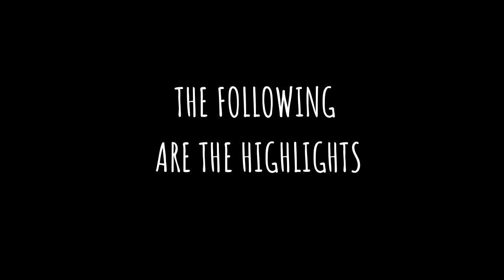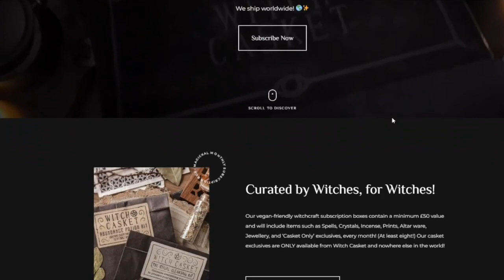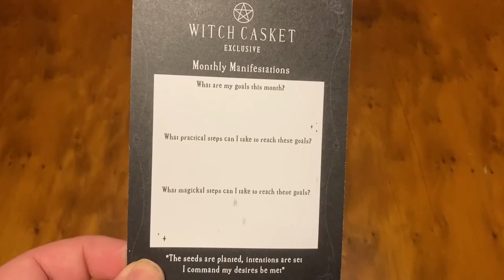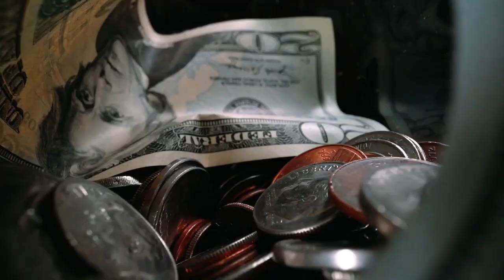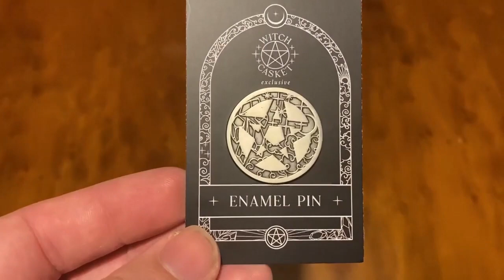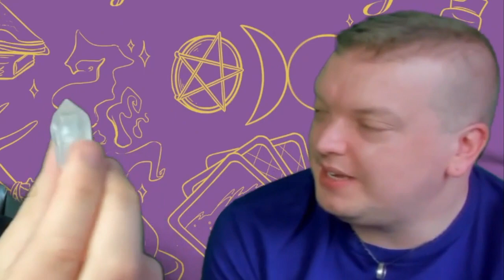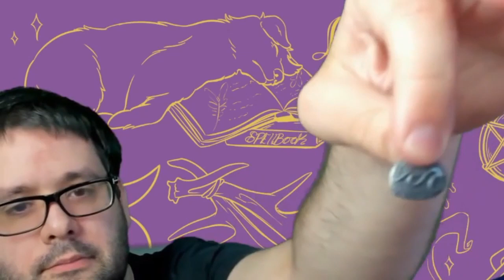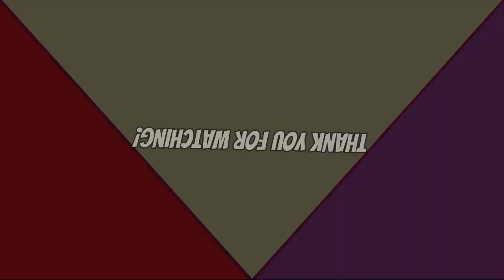Witch Casket April 2024: HIGH POWER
Ash and Finn unbox April's installment of Witch Casket, a subscription box service filled with witchy wares, pagan paraphernalia and hellish halloween themed nick-nacks. Last month's theme was High Power. We hope you enjoy this months unboxing and if you want to see more of this, dont forget to sound off in the comments section below!

If you want to see future unboxing's BEFORE anyone else you can catch us LIVE on our Twitch Channel We're aiming to doing these around the 17th of every month.